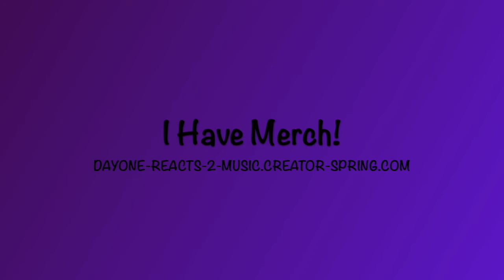Leon Haywood - I Wanna Do Something Freaky To You (1975) DayOne Reacts